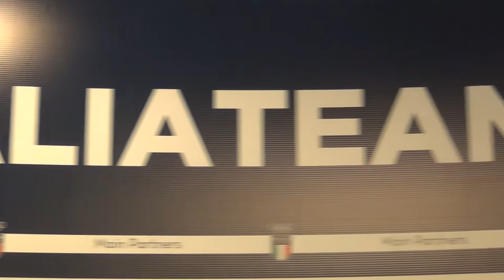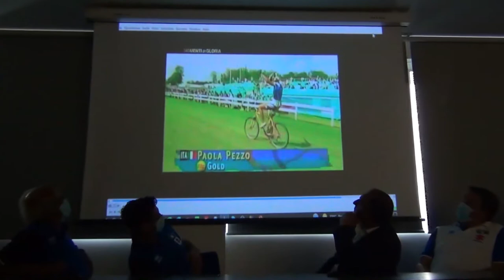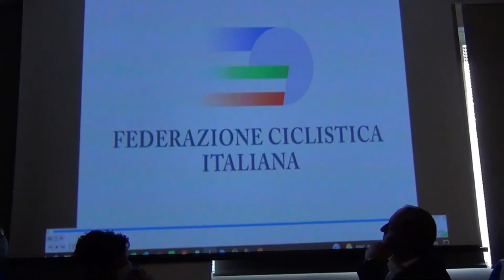Presentazione squadra azzurre ciclismo per Olimpiadi Tokyo 2020